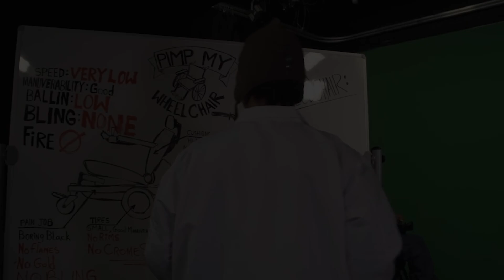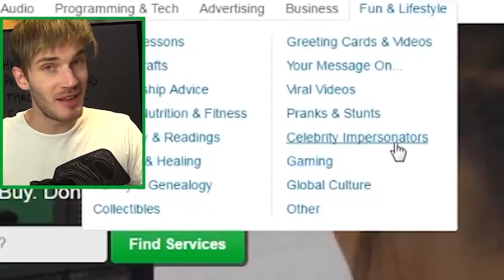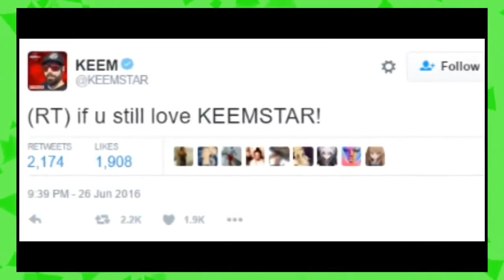What Happened to EDGY Youtube?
Hey guys. In this one I cover the edgy era of youtube, and what happened to it. Hope you enjoy!